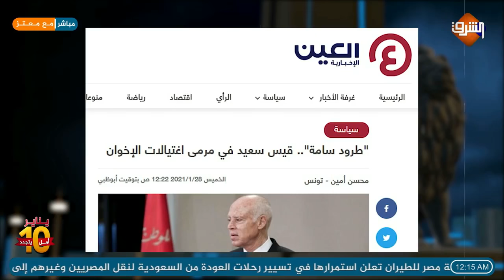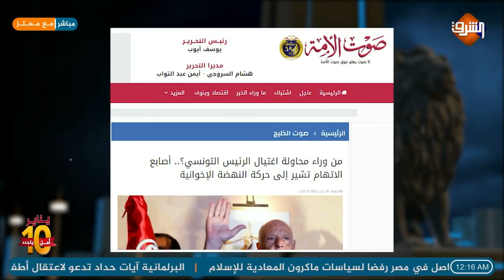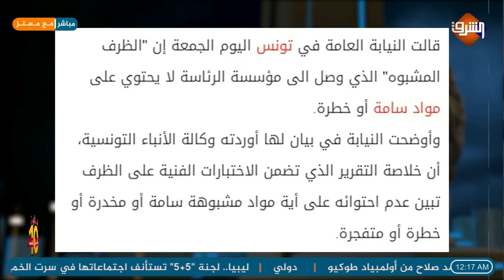حقيقة محاولة اغتيال قيس سعيد وتهديدات متبادلة بين الرئيس التونسي و الغنوشي !!